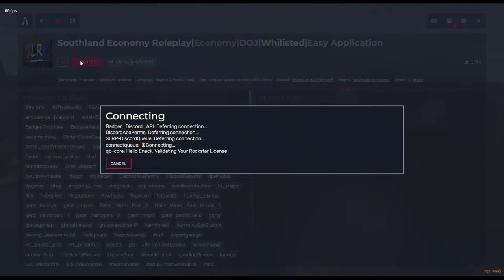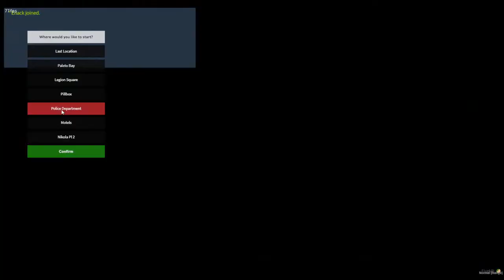Southland Roleplay | Enack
Streaming Fivem!